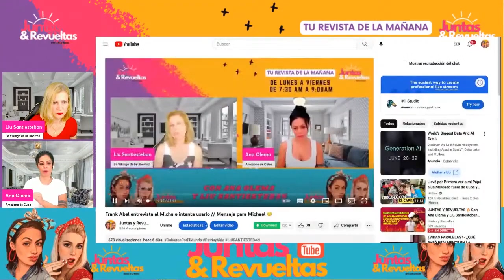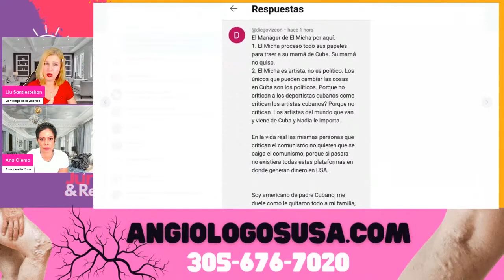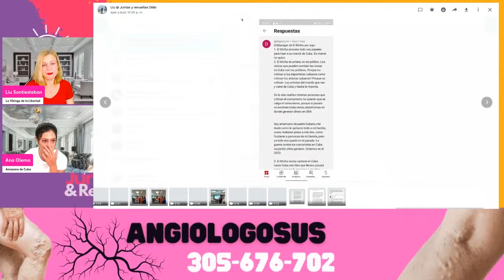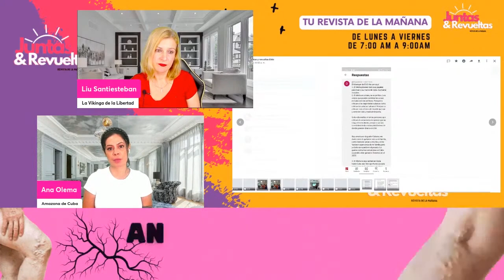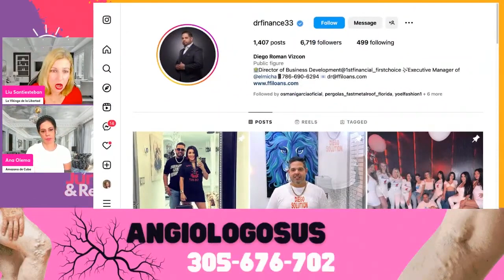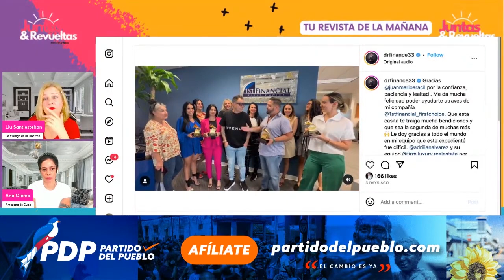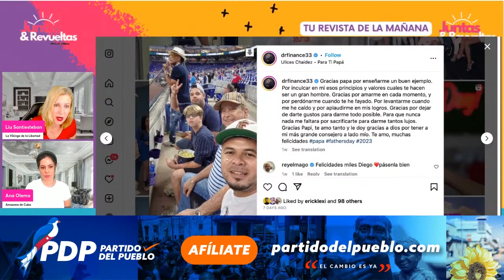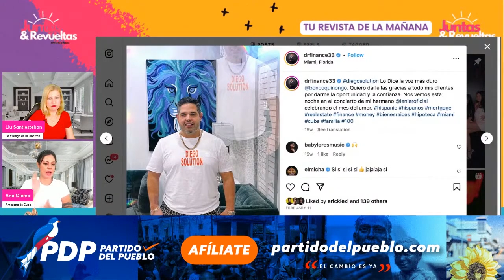La Falta de Moral tan Grande del Manager del MICHA🤬